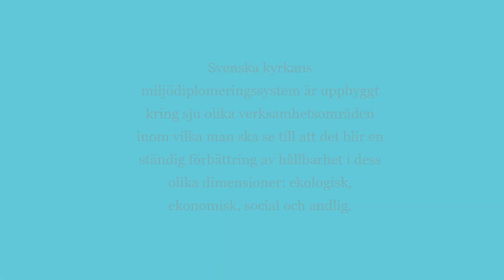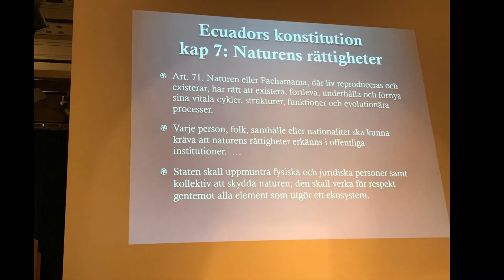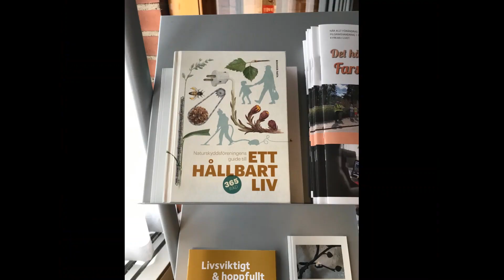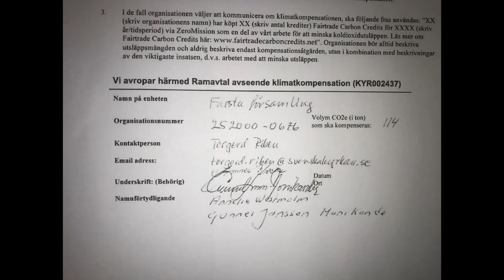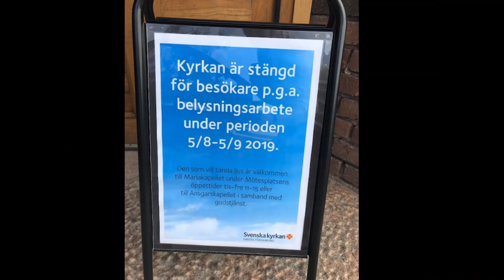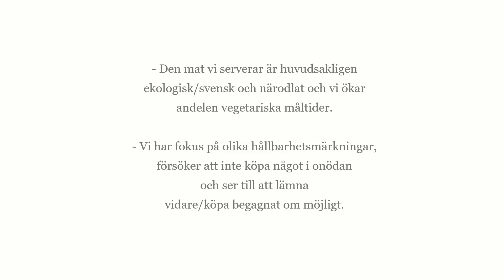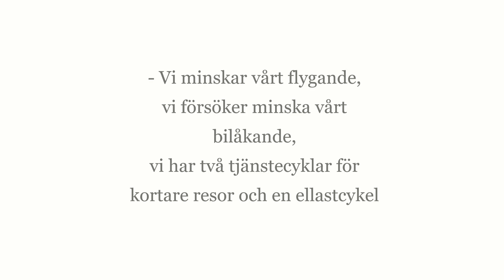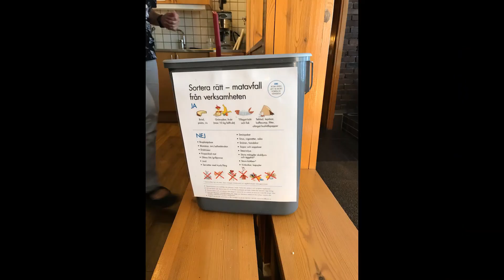Farsta församlings miljöarbete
Filmen sammanfattar vad Farsta församling uppnått i sitt miljö- och hållbarhetsarbete under perioden 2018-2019.